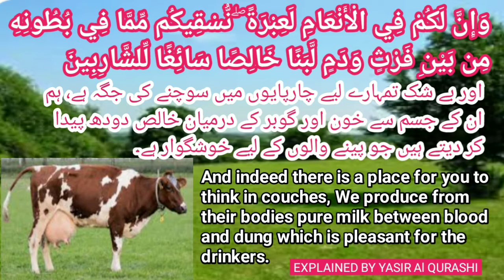WAZIFA FOR INCREASING THE MILK OF ANIMALS/جانوروں کے دودھ بڑھانے کا وظیفہ#Wazifaforincreasingthemilk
WAZIFA FOR INCREASING THE MILK OF ANIMALS/جانوروں کے دودھ بڑھانے کا وظیفہ
You can get all types of Wazifa on one message.
  ہر قسم کے روحانی وظائف اور دینی مسائل آپ پوچھ سکتے ہیں
الحمد للّٰہ میں پیر ذوالفقار احمد نقشبندی دامت برکاتہم العالیہ سے بیعت ہوں

میرے یوٹیوب چینل میں خوش آمدید ۔یاسر القریشی
اھلا و سھلاً و مرحبا فی القناۃ الرسمیۃ ۔ یاسر القریشی
Welcome to the official youtube channel yasir Al Qureshi.
Links:
Facebook. Yasir Ahmad (Moulana)
Twitter. Yasir Ahmad

Please send your feedback!

M.A Islamiyat from university of peshwar.
Lecturer in Islamiyat
Twitter. Yasir Ahmad

Message from Yasir Al-Quraishi!
 If there is any mistake or omission in any video, please let